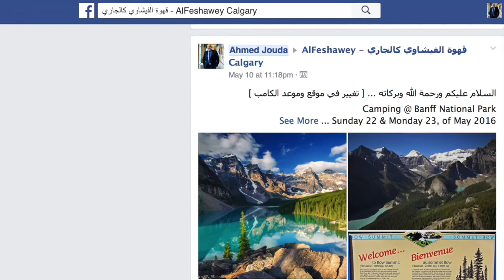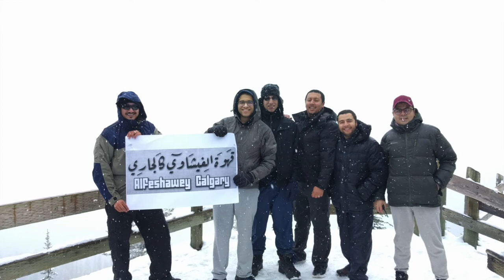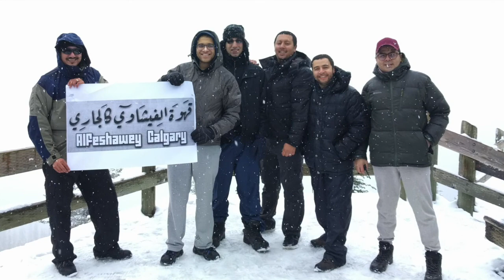AlFeshawy Calgary Cafe - Banff Camping Trip - May2016